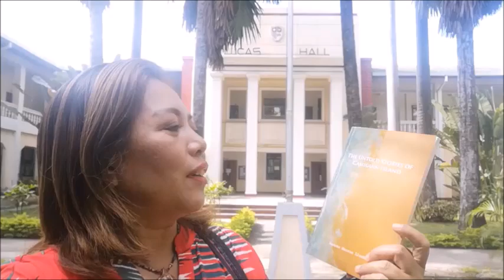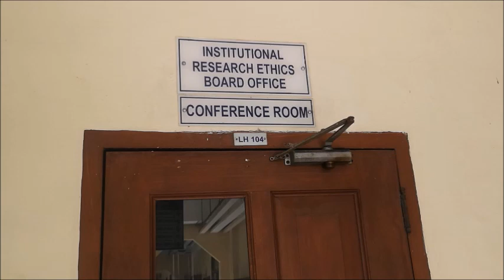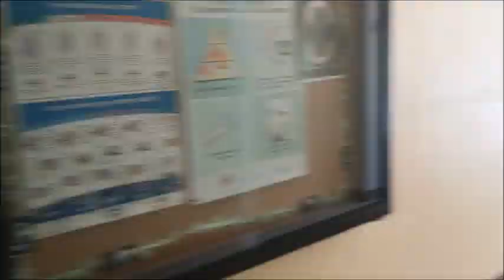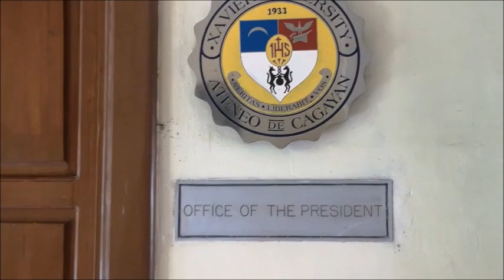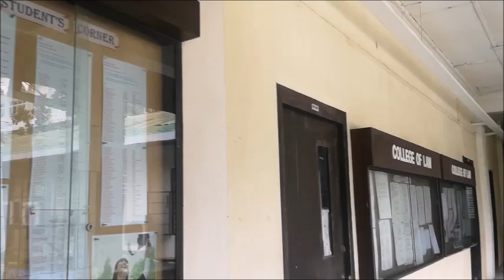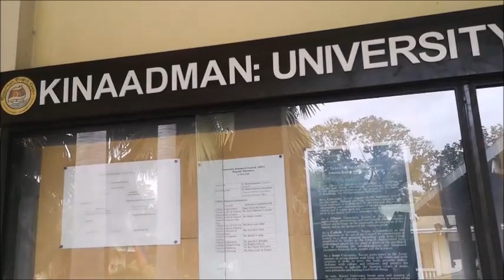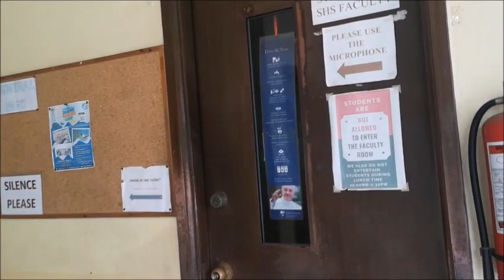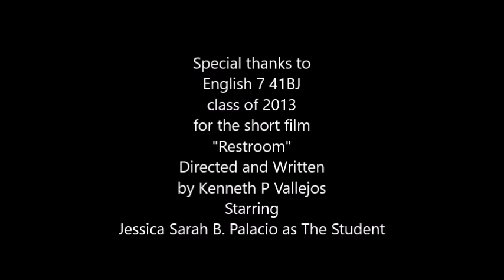Lucas Hall Tour of Xavier-Ateneo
This is dedicated to the alumni, the faculty, staff and the students of Xavier-Ateneo in Cagayan de Oro City. I made this vlog to let you reminisce your stay in the university and to give opportunity to the students of this pandemic who have never stepped foot on the campus.
This video also serves as a form of ethno-history of the Lucas Hall which survived WWII and its students and employees who have witnessed the changes that took place within the building.